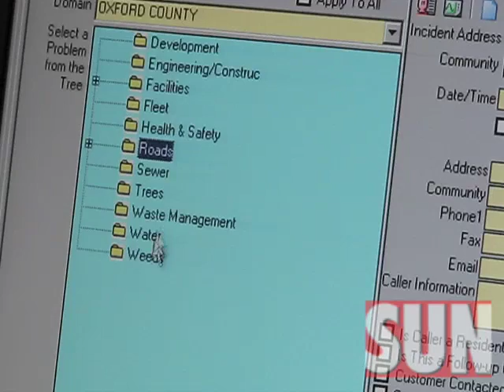County unveils new customer service program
A new $650,000 program is designed to better handle requests for county services.